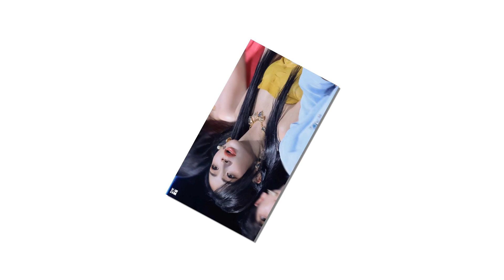Tiểu Sử Tạ Khả Dần 谢可寅 - Cô Gái Được Mệnh Danh Là Hắc Mã Nổi Tiếng Sau Một Đêm